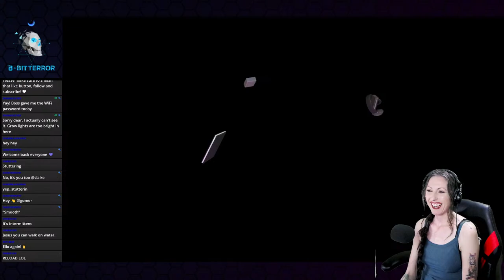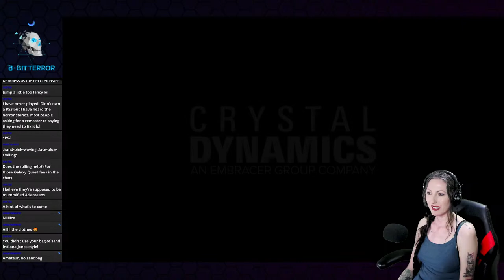St Francis' Folly | Let's Play Tomb Raider Remastered ~ With Cosplay! | Episode 02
~~~SKIP THE START SCREEN: 1:48~~~
Join 8-BitTerror on a nostalgic journey back to the iconic Lara Croft's roots in the playthrough of Tomb Raider Remastered! Experience the groundbreaking adventure that defined a generation of gamers, as we delve into the heart-pounding action, thrilling puzzles, and ancient mysteries of this timeless classic.

8-BitTerror explores the perilous tombs and exotic locales of the original Tomb Raider, with a graphics update for the modern age. We follow Lara Croft on her quest for the Scion, and from the treacherous depths of forgotten ruins to the heights of adrenaline-fueled platforming, every step is a test of skill and courage.

This livestream series includes 8-BitTerror's tips and tricks, secret locations, puzzle solutions, and expert commentary as we relive the moments that made Lara Croft a gaming icon. Join the live chat to share your favorite memories and celebrate the legacy of this timeless adventure.

🔦 Key Highlights:
🎬 Tomb Raider Remastered gameplay with commentary by 8-BitTerror
🏹 Classic Lara Croft action, exploration, and puzzle-solving
💎 Rediscover iconic moments and hidden secrets of the original adventure
🌍 Explore ancient ruins, mysterious temples, and exotic locations
🤝 Interactive chat with fellow Tomb Raider fans and gamers

Monday: Tomb Raider Remastered @ 8am
Tuesday: Tomb Raider Remastered @ 8am
Wednesday: Tomb Raider Remastered @ 8am
Thursday: Tomb Raider Remastered @ 8am
Friday: Dishonored 2 @ 1pm